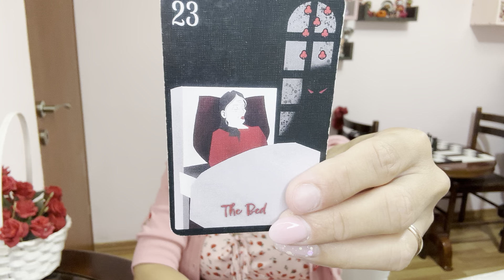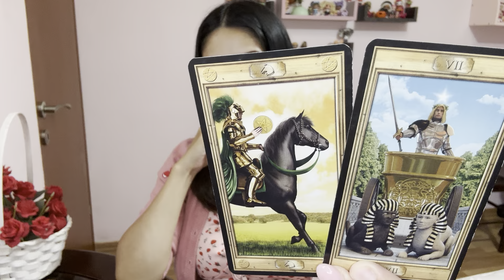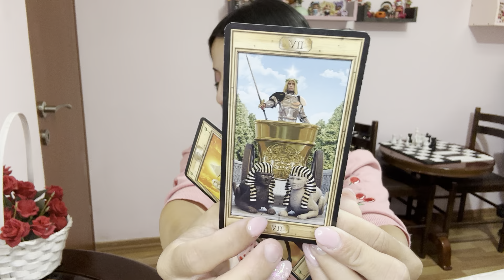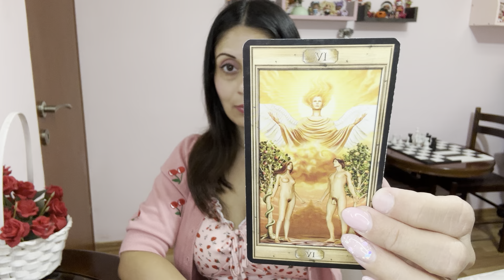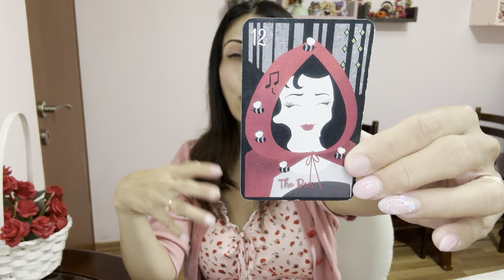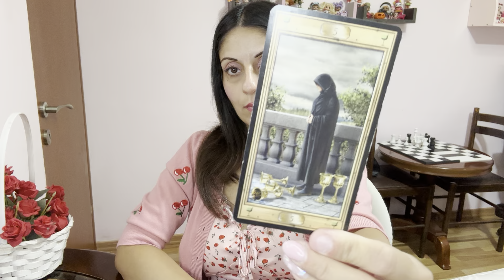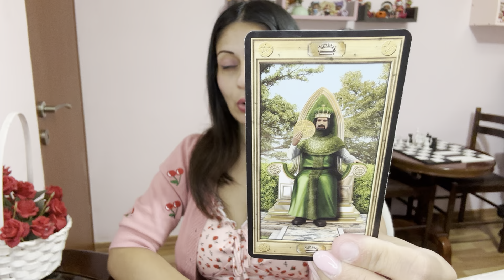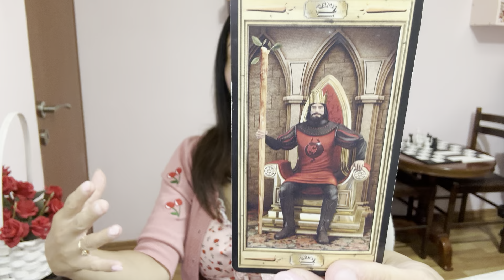NICOLA & LUKE | Is she Done with him?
Nicola Coughlan is an Irish Actress, recently starring in the Netflix Series "Bridgerton".

Chapters:
00:00 Show Intro
00:15 Is Nicola over Luke?
01:39 Feelings
05:31 Is Luke Still Seeing Antonia?
06:08 Near Future

Deck: The Pictorial Key Tarot

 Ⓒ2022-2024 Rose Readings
Videos For Entertainment Only.